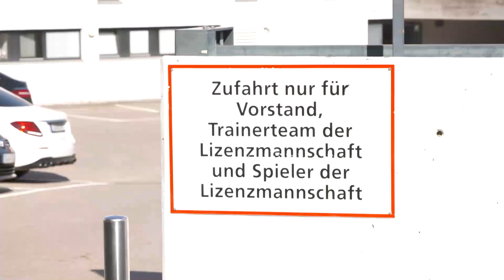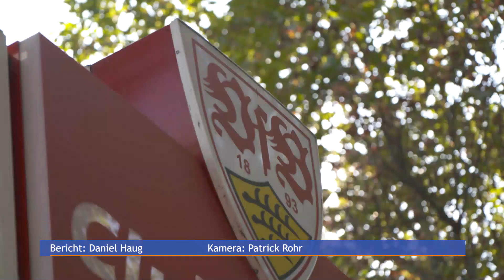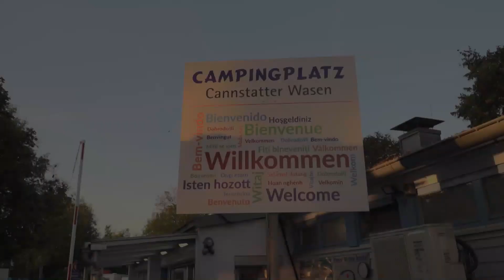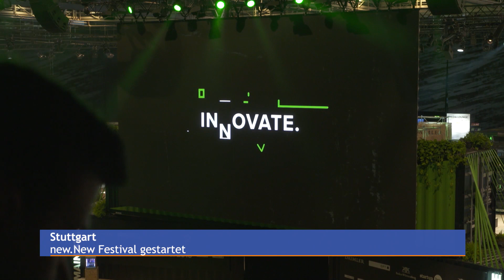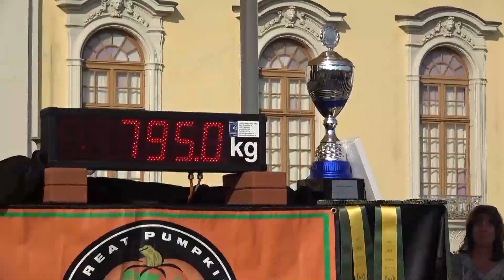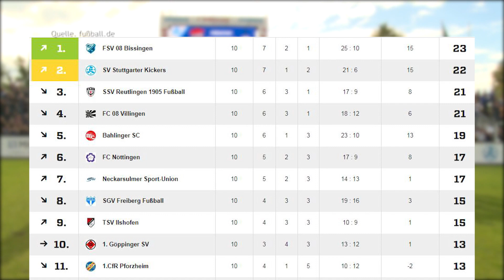08.10.2018 | Journal Stuttgart | Regio TV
Da hat Tayfun Korkut, trotz aller Kritik bei seinem Amtsantritt, mit dem VfB Stuttgart eine so starke Rückrunde gespielt. Doch dank der Schnelllebigkeit des Fußballgeschäfts ist alles schon wieder vergessen. Gestern Vormittag wurde Korkut gemeinsam mit seinen beiden Assistenten entlassen. Der Verein zieht damit die Konsequenzen aus dem schwachen Saisonstart und dem Abrutschen auf den letzten Tabellenplatz.